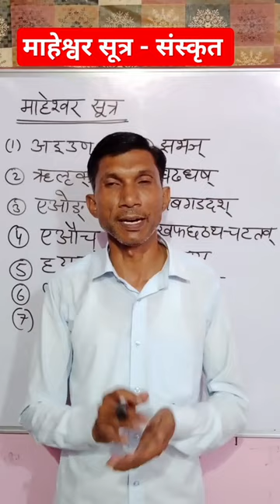MAHESHWAR SUTRA माहेश्वर सूत्र -संस्कृत (संस्कृत व्याकरण )